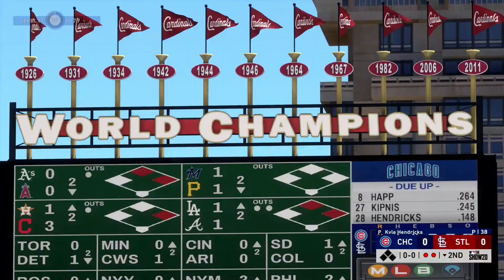Cardinals vs Cubs - MLB the Show 20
St Louis Cardinals vs Chicago Cubs - MLB the Show 20
Jack Flaherty vs Kyle Hendricks